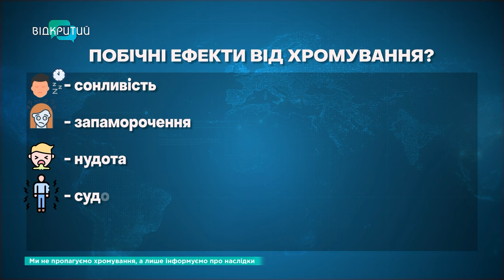Соцмережами шириться небезпечний тренд з-за кордону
Соцмережами шириться небезпечний тренд з-за кордону. Підлітки нюхають клей, лак для нігтів чи бензин. Знімають контент та викладають в Інтернет. Що це - звичайна забава чи смертельна гра? І чому зараз вона набуває популярності?